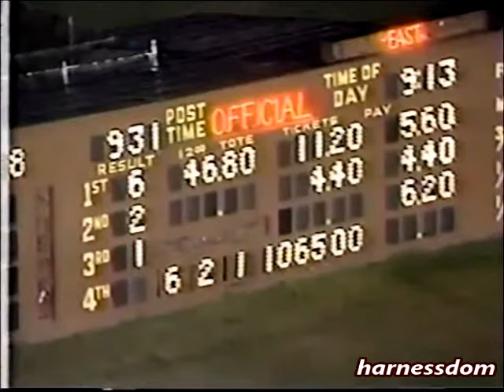1990 Yonkers Raceway SIR VANCE N Dan Daley